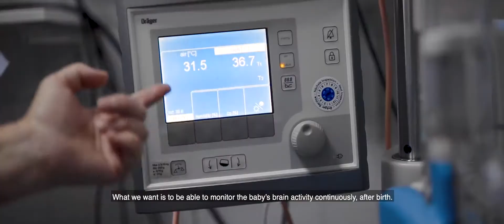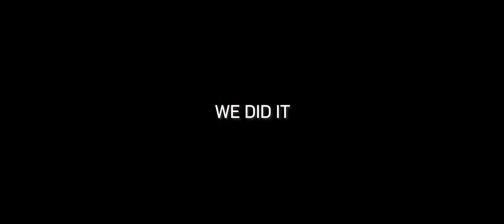Betfair Romania - Charity Treat Sale 2019